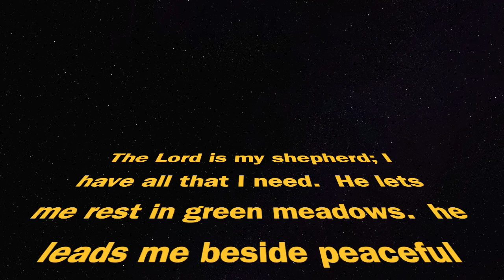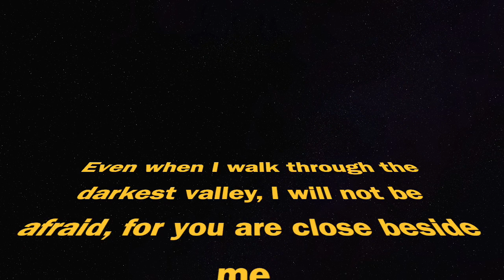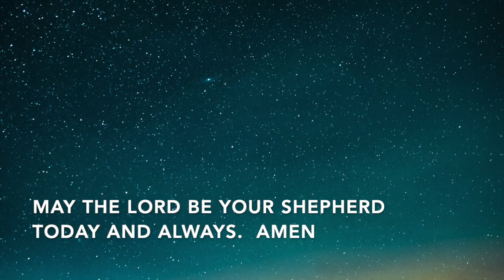Psalm 23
This video is about faith in The Lord as our Shepherd